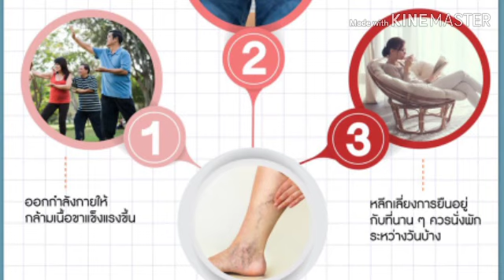3 วิธีลดปัญหาเส้นเลือดขอด